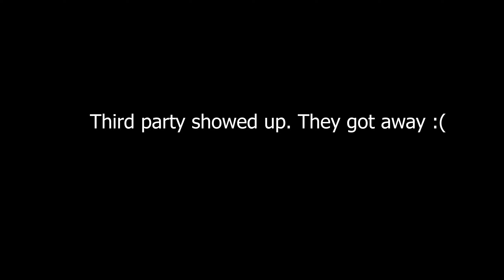[Dark and Darker] Two Rogues, one cup (Or Longsword)